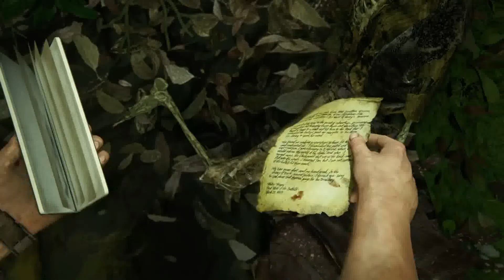Uncharted 4 A Thief's End Chapter 13 Marooned